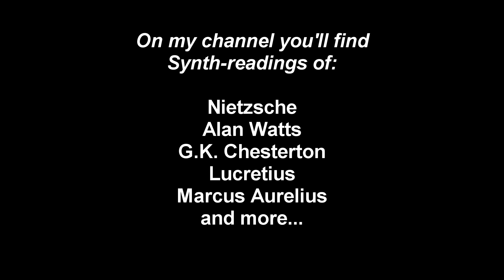Synth Reading // Man & His Symbols - Carl Jung & M.L. von Franz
In this synth reading we go through Carl Jung & M.L. von Franz's writing in Man & His Symbols.

INSTAGRAM: existentialdeli (personal) -- existentialdelight (channel)